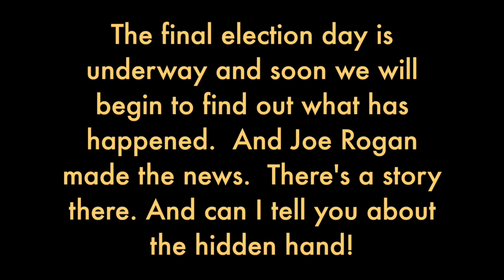On this election day can I talk about the Hidden Hand and what Joe Rogan just demonstrated to all.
The election is on its way and various celebrities are making endorsements for either candidate.  Does that really matter anymore?  Oprah came and endorsed Kamala Harris. That's fine. However Oprah went on to say that if Kamala didn't win there would be no more elections in United States..  That's stupid and that's not true and that's part of the problem with endorsements. Most celebrity endorsements are given by people who don't know what they're talking about.

Then the podcast king who I've known for sometime, Joe Rogan, came out and endorsed Donald Trump. And does that matter or again, who cares?  Probably nobody and it probably won't make any difference but it indicates something about the changing world of media that you need to know something about.  So as somebody who's been in the broadcasting business for over 40 years let me tell you how that might affect you and your business.

And this little podcast is only about 14 minutes but may I end up talking about something that might be very important. Are you willing to be a hidden hand for good things in the world today?   Well let me tell you what I mean by Hidden Hand